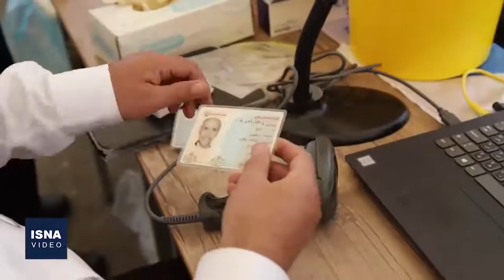طرح ضربتی واکسیناسیون توسط اورژانس فعال شد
طرح ضربتی واکسیناسیون توسط اورژانس به دستور وزیر بهداشت همزمان با عید قربان از چهارشنبه 30 تیر در مناطق مختلف تهران آغاز شد. در این طرح پایگاه‌های فردی و خودرویی در خدمت شهروندان تهرانی برای واکسیناسیون است تا سرعت بخشی به پوشش واکسیناسیون مردم را اجرایی کنند. در گام نخست این طرح که قرار است تا پایان طرح واکسیناسیون در کشور ادامه داشته باشد، اورژانس با ۴ اتوبوس - آمبولانس، ۲ موبایل کلینیک که ۱۰ تیم حرفه‌ای و آموزش دیده را در خود جای دیده، در مناطق مختلف تهران مستقر شده‌اند.